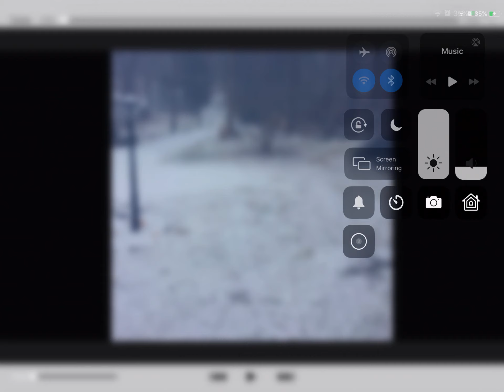Snow time lapse ( winter time fun ) #3